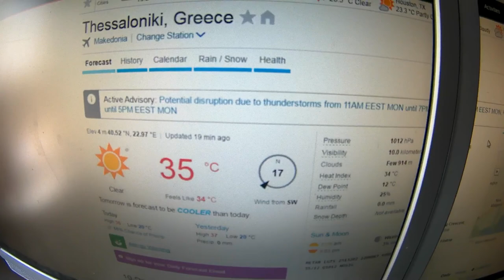Snorkelling in Perea, Thessaloniki - Gulf of Thermaikos,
Super hot day (34C). Cooled off with a bit of snorkeling in Perea.

Visibility was not great because of sand in the water, probably because of the thousand people swimming about 100 meters up the beach!

This particular part of the beach has a reef about 50 meters out from shore.

If I had to guess I would say the shelter that the reef gives, allows the sea grass to grow which in turns gives a habitat to the Pinna Nobilis clam/Fan Mussel. Apparently this clam needs clean water to grow so that is comfort for someone swimming in the water!

Unfortunately this year, there seemed to be an invasive species of seaweed/plant/algae growing on the clams that were close to shore. This seaweed was enveloping the clams stopping them from being able to open.

The bird, don't know the species, didn't seem that bothered that I was so close!

"There is a symbiotic relation between the Pinna Nobilis and a little crayfish often found living inside the shell. The little crayfish pinches the mussel when spotting danger. When pinched the mussel closes its shell. The crayfish is 3-7cm long and totally transparent.

In recent years, Pinna nobilis has become threatened with extinction, due in part to fishing, incidental killing by trawling and anchoring, and the decline in seagrass fields; pollution kills eggs, larvae, and adult mussels.[6] The noble pen shell has been listed as an endangered species in the Mediterranean Sea. The European Council Habitats Directive 92/43/EEC, on conservation of natural habitats and the wild fauna and flora, proclaims that P. nobilis is strictly protected (by the Annex IV of EEC, 1992)- all forms of deliberate capture or killing of fan mussel specimens are prohibited by law.[5]"
0:00 Temperature
0:12 The beach
0:24 Equipment
0:41 Going in
0:51 Clams
1:20 Wall? Reef?
1:40 Urchins. Don't step in these
2:18 Wrapping up
MUSIC